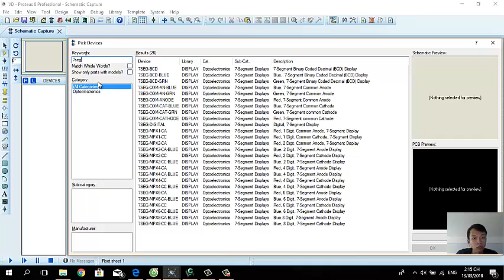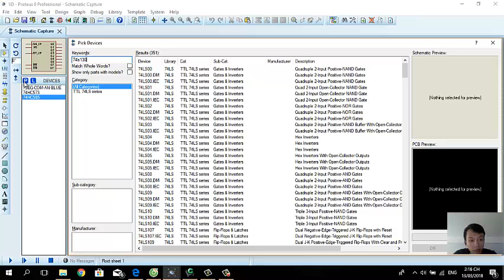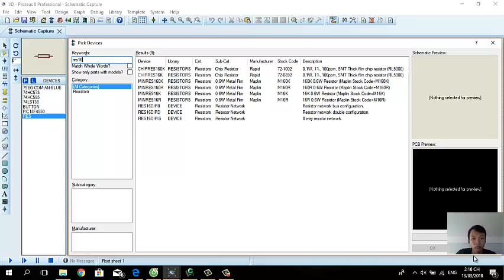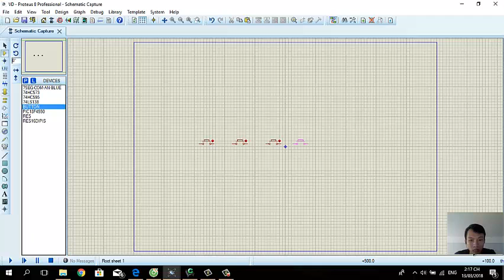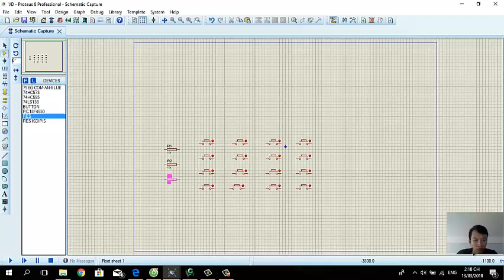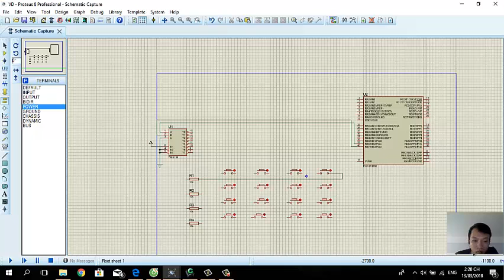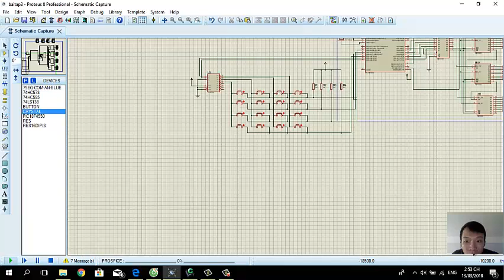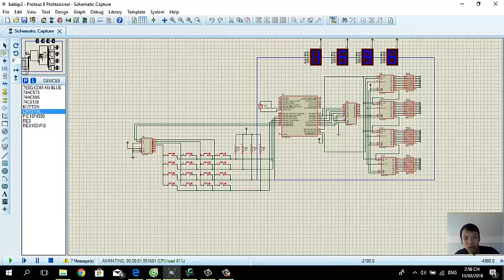BT3_TT_Vi xử lý_Phạm Như Sang_14141258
Lớp chiều thứ 4 chuyển sang sáng thứ 4.